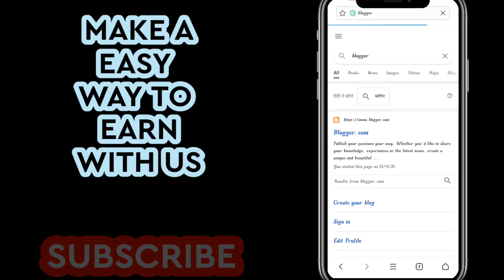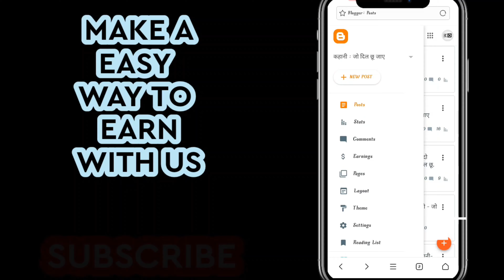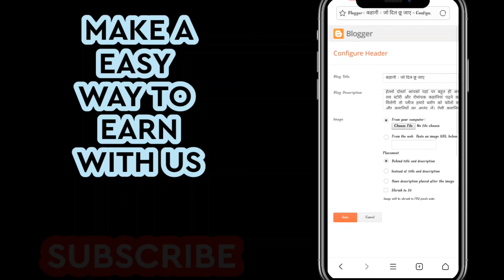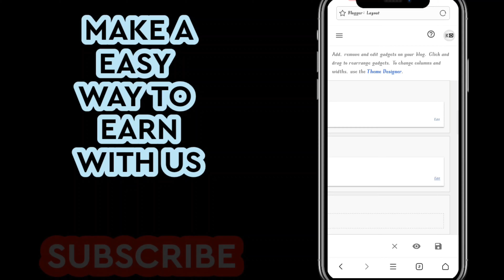how to show blog title on head | best blogging tricks | blogger | ftr tejas yt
hello guys
This is the best channel for all real online earning plateform
PLEASE WATCH THIS CHANNEL PLAYLIST THIS IS VERY IMPORTANT FOR YOU
THIS IS FULL TOPIC AND FULL SERIES WISE

blogger
blogging
blog ideas
blog tricks
blog title on head
blog title ideas
blog title kaise likhe
blog title
blog title se pahale post title kaise show karaye
blog ka title post ke sabase upar kaise set kare
how to set blog title on head
blog title on post header
post me sabse upar title kaise dale
blog ka title blog ke post me sabse upar kaise dale

FTR TEJAS YT